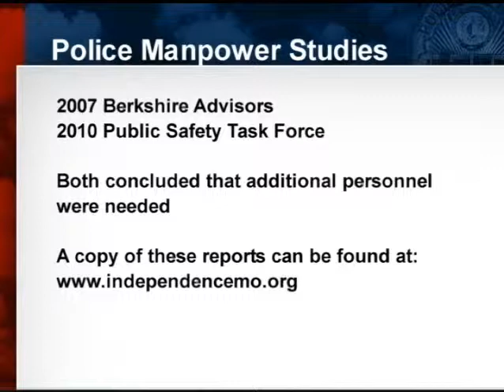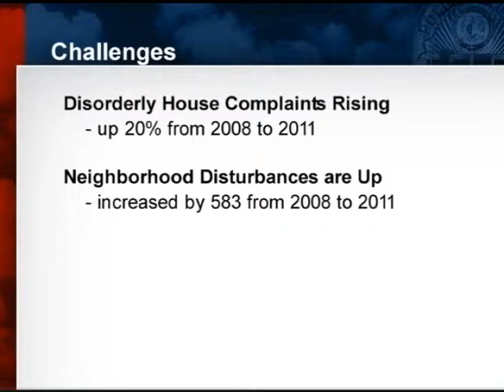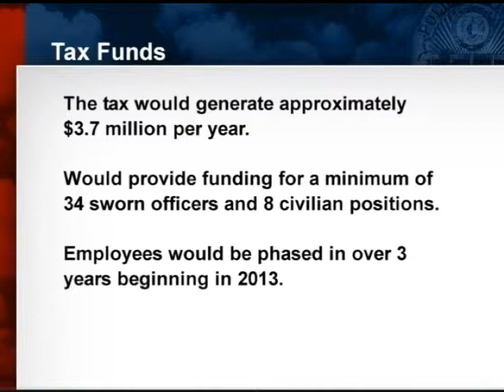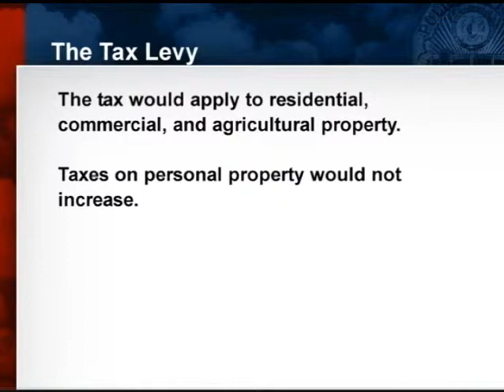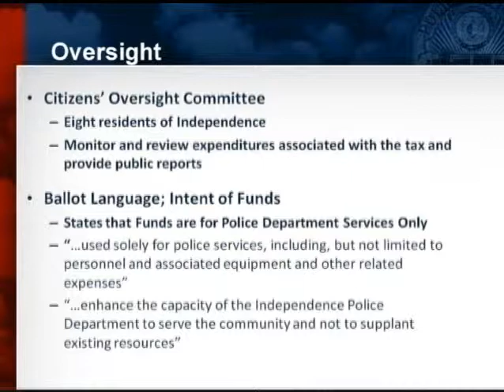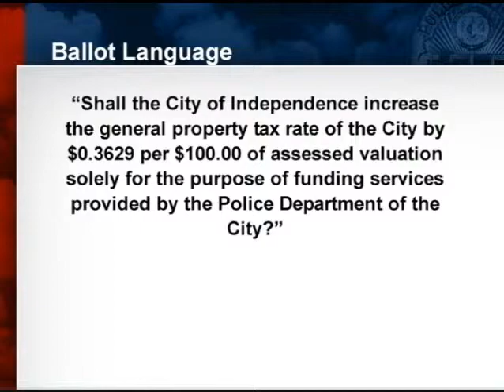Police Property Tax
Information about the proposed property tax increase for police services.